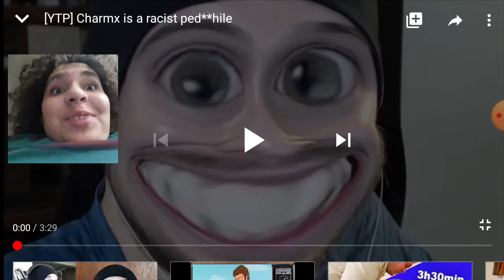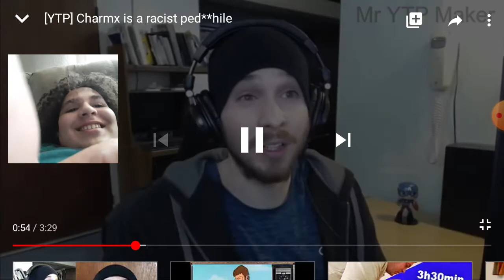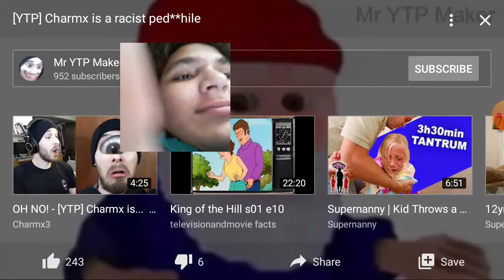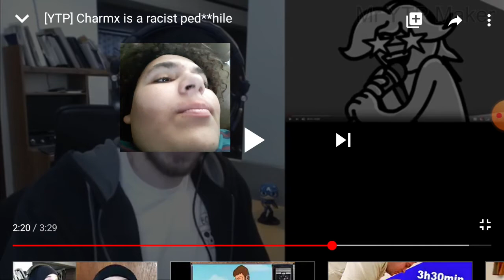Inappropriate YTP(charmx is a ra**** pe**p*le